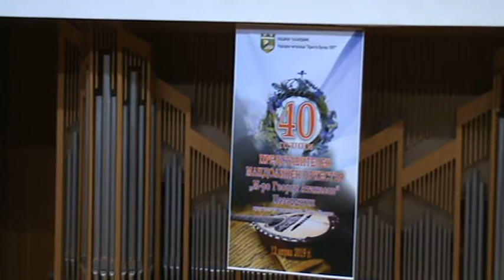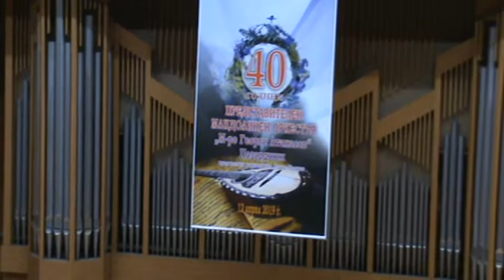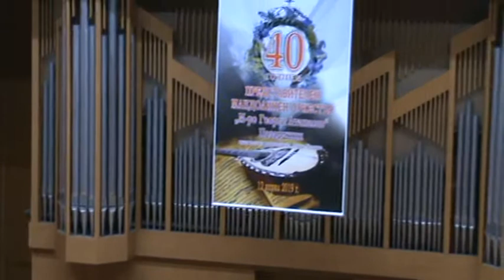Мандолинен оркестър м-ро Георги Атанасов